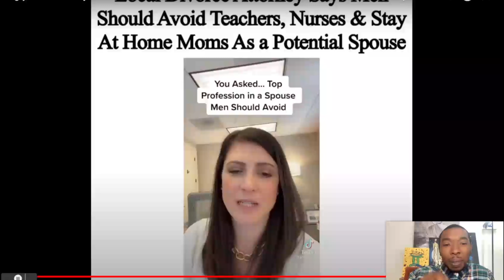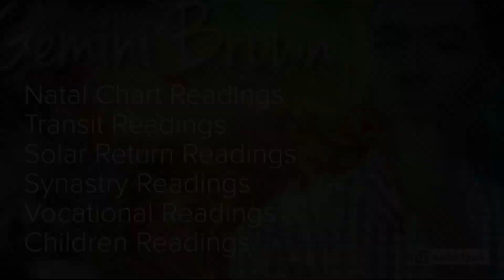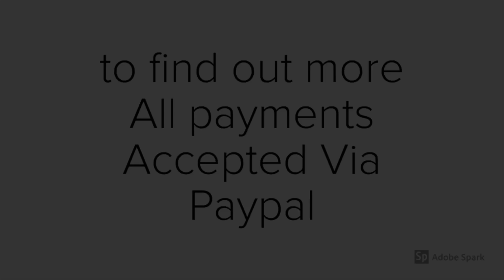4th & 10th HOUSE PLANETS In ASTROLOGY | What Makes a STAY AT HOME MOM Signs of DEPRESSION & DIVORCE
In this video, I explain what it's like to have  planets in the 4th and 10th house in Astrology. Some placements named are Venus and cancer, Venus in the 4th house, moon in cancer moon in the 4th house cancer in the 10th house cancer Rising, Sun in 4th house, Sun in 7th House Etc.

Also Reacting to a video of a  Tiktok divorce attorney. the expert attorney from Tik-Tok warns men against marrying stay at home moms.   Gemini Brown explains what would contribute to someone being a stay-at-home mom or stay-at-home parent. I also examine the difficulty of this and what possible effects it can have on relationships and marriage. some of these effects are connected to depression and divorce. For this, I examine the 12th house and its influences which also can't extend to the 6th house

Gemini Brown is an Astrologer, Musician and Poet.